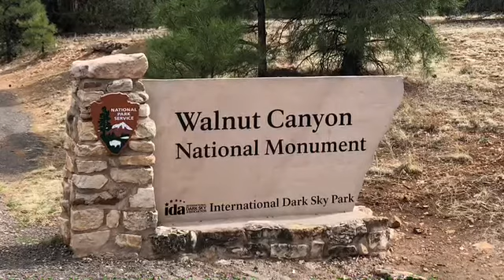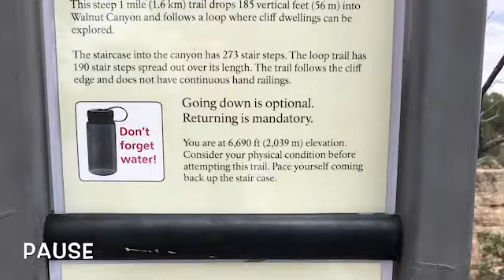Walnut Canyon National Monument near Flagstaff AZ - May 2018